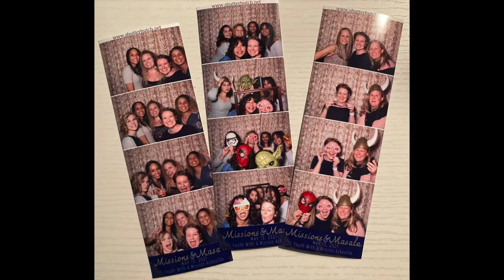Spring DTS 2021 - Graduation Video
Congratulations, Spring DTS class of 2021! This DTS spent lecture phase in Asheville, North Carolina, followed by an outreach to Colombia =) We are so proud of each of you, and have treasured watching all God's done through you! Want to join the next DTS?